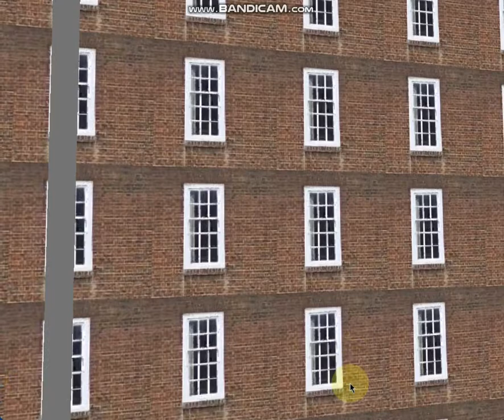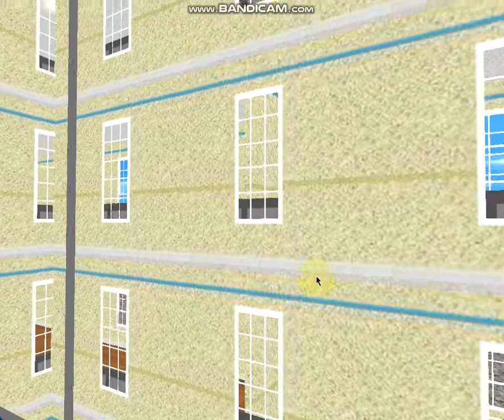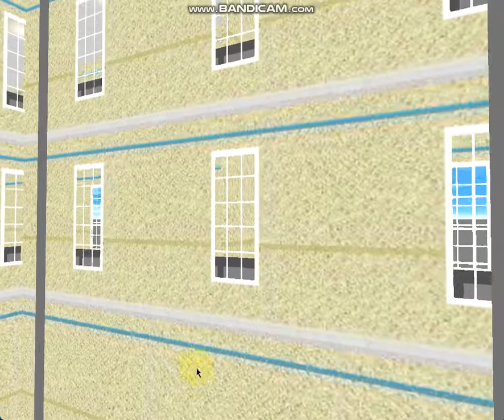90 Hound Road (North Tower): 2 m/s OTIS Series 3 Elevonic 411M (Virtual)